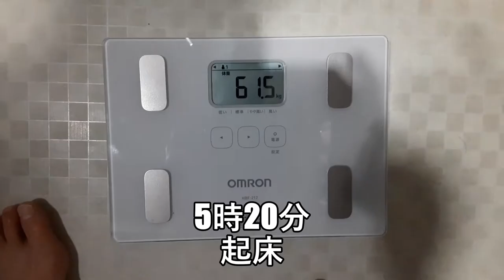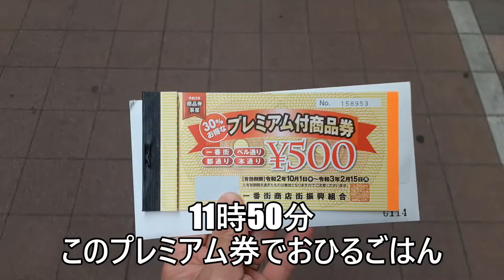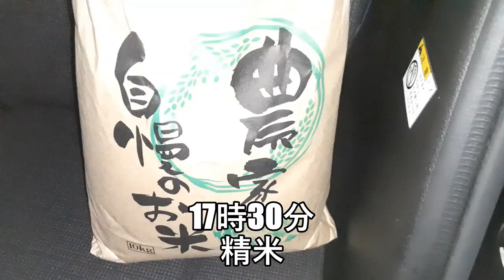44才プランシェへの道 筋トレルーティーン休日編2020年10月17日～18日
44才おっさんの筋トレルーティーン